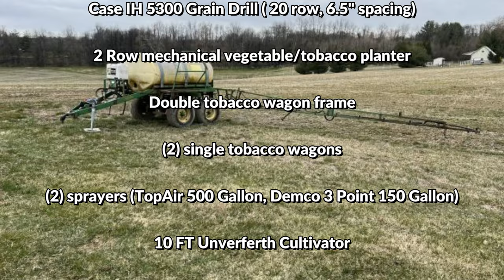Picturesque 40 Acre Farm: Real Estate & Personal Property Auction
This picturesque 40-acre farm, being auctioned off May 22nd at 12pm, boasts approximately 27 gently rolling, highly productive tillable acres with a majority of the remaining acreage being wooded.

Personal Property will also be auctioned off beginning at 10am.